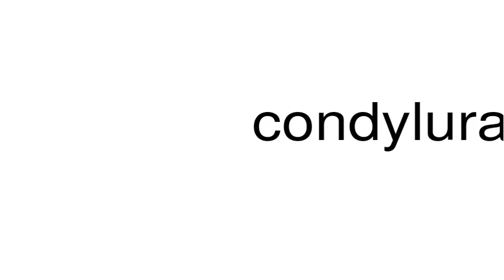How to pronounce condylura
This is a satire channel. This is a satire channel. How to pronounce the word condylura.